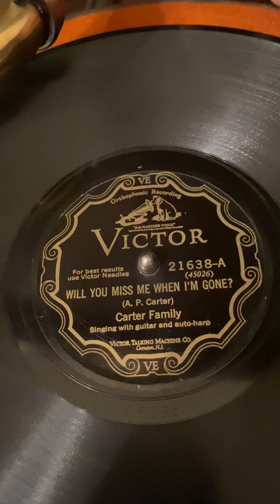Will You Miss Me When I’m Gone by the Carter Family, 1928 on the 1928 8-12 Orthophonic Victrola